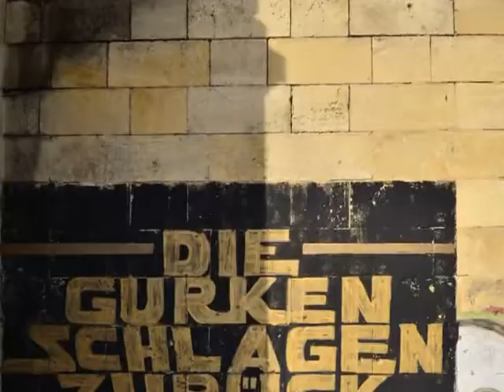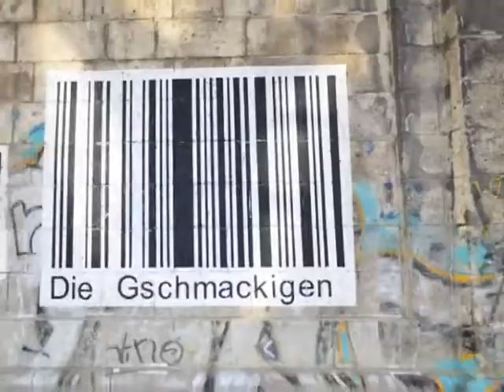Graffiti in Vienna - 2012 (Complete)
Kunst aus der Dose... Graffiti-Streifzug durch Wiens Szene. Fortsetzung folgt...